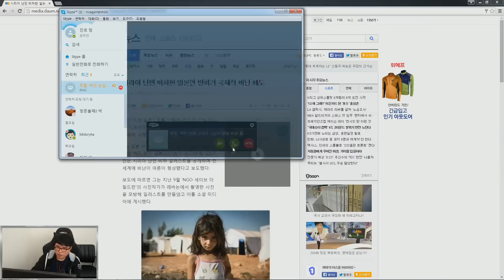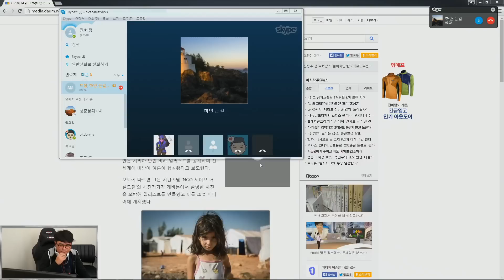[15.10.08]멸망전 연습은 홀챔스와 함께 4부